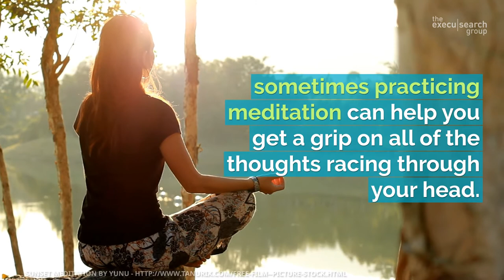Can't Take A Mental Health Day? Here's How You Can Still Recharge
While “mental health days” are becoming more widely accepted in the workplace, taking one isn’t always a reality for every employee. Here’s how you can still recharge